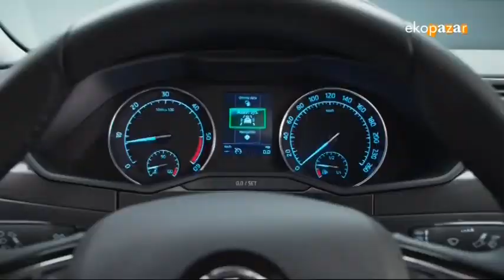Ekopazar 07 Haziran 2015 SKODA